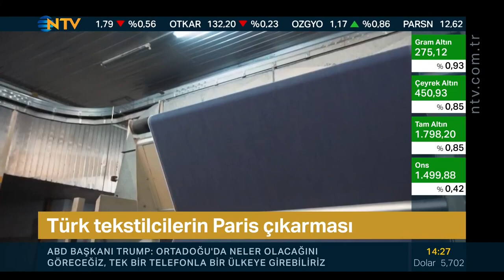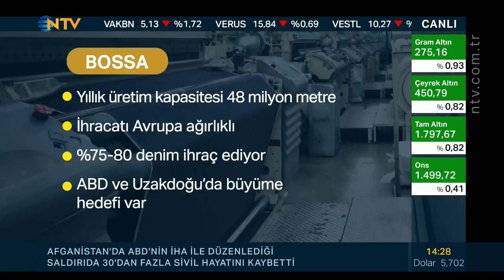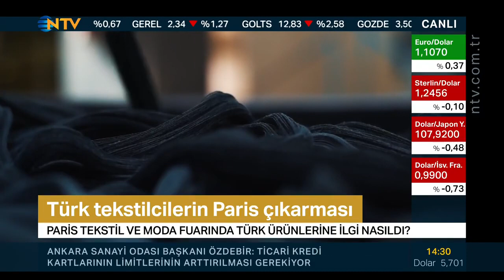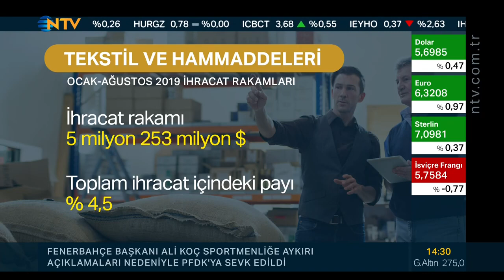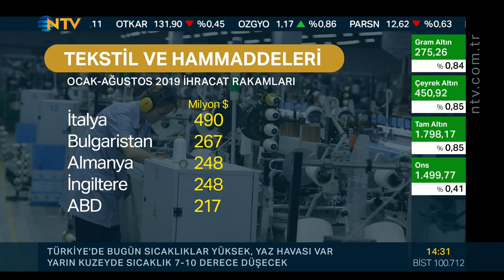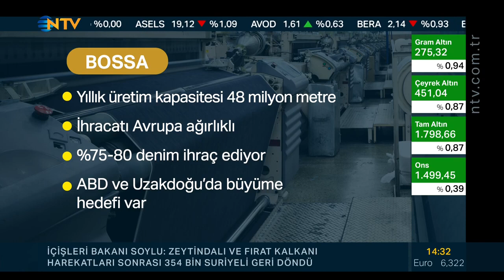NTV Finans Kafe "Paris Moda Fuarı" / Bossa Yönetim Kurulu Başkanı Sayın İsrafil Uçurum